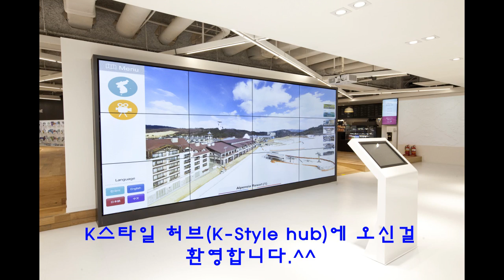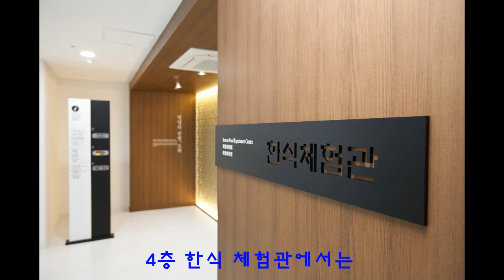[관광 기수정]한국의 매력에 풍덩~K스타일허브 개관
문화체육관광부(장관 김종덕)가 지난 11일 문화창조벤처단지(청계천, 구 관광공사 사옥)에 K스타일허브(K-Style Hub)를 개관했다.

이곳에는 한류체험, 의료관광 등 한국관광정보의 허브이자 한식 문화 전시, 체험･구매 등 모든 것이 총망라돼 있다.